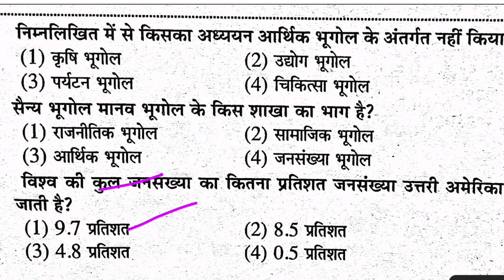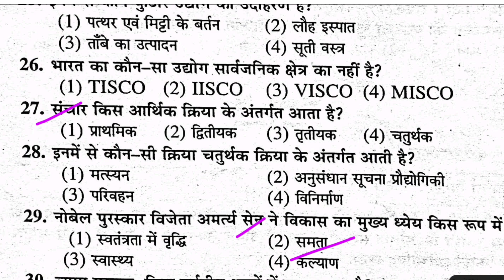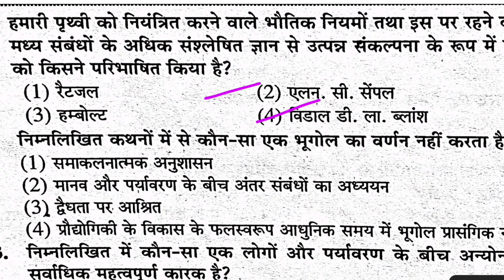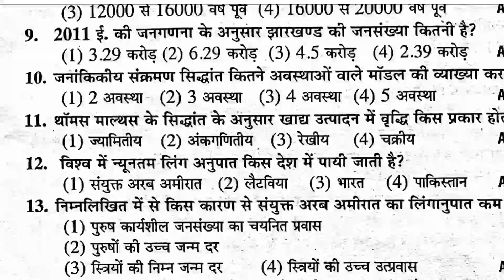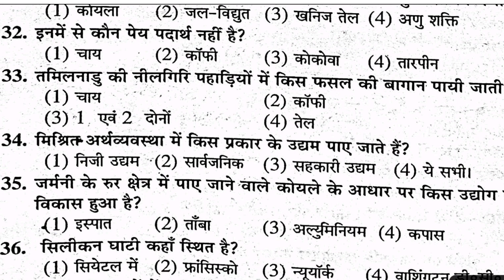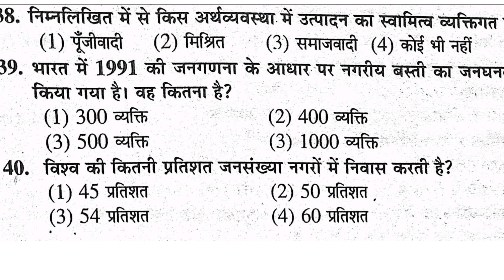अंतिम मौका /यही सवाल आयेगा class 12 Geography Important questions 2022 Jac board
Jac Board class 12 Geography important questions for Exam 2022
JAC Board Class 12 Geography Important questions 2022
Jac Board class 12 th Important questions geography
Jac board Class 12 geography  term 1 important MCQ 2022